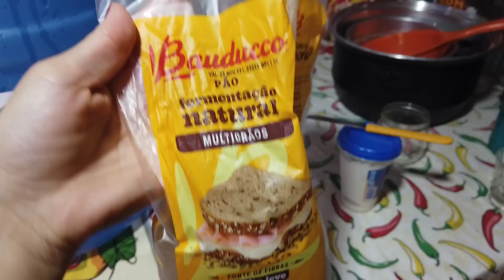Como é morar na obra / uma dia inteiro por aqui/ rotina família/ vlog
➡️Link para se cadastrar no CUPONOMIA Gratuito  e ganhe R$ 5,00

➡️Link da TV Apenas 10,00 e tem 1.600 Canais

➡️ink da TV Apenas 10,00 e tem 1.600 Canais

No vídeo de hoje compartilhei com vocês a faxina completa da casa, teve muita limpeza e motivação para cuidar do lar, deixei a casa limpa e organizada ✨❤️espero muito que gostem!!

3Deixa Seu Like 👍
➡️ Ativa o sino de notificações 🔔

Caixa postal:
OUVIDOR GOIÁS
RUA JOSÉ FIRMINO, 196 CENTRO
CEP: 75715000
Giselle Côrtes

➡️ME SIGA NO INSTAGRAM : la vida por Giselle Côrtes

Rotina de uma família  morando na obra/ v